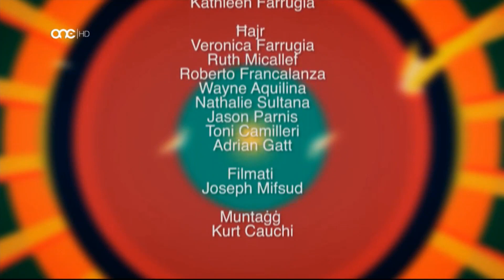Sketches ma' Joe id-Dulli - L-Ingravata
Joe Farrugia (id Dulli) twieled iz-Zurrieq fl 20 ta’ April 1953. Beda jirrecta mill-iskola mad-dramaturgu Francis Ebejer, komlpa l-karriera tieghu bhala attur l Istitut Kattoliku u  t teatru Manoel fejn kellu l opportunita jahdem mal-aqwa atturi ta’ dawk iz-zmienijiet fosthom Charles Thake, Gemma Portelli, Vitorin Galea,Lino Grech u hafna aktar.
Appari esperjenza fuq palk , ghandu esperjenza fuq t-televizjoni fejn ha sehem f teleseries u programmi komici u varjati, fosthom  Pasturi Jiccaqalqu, Villa Sunset, Ic Caqqufa, Bbq, Burdati u hafna ohrajn. Kellu wkoll esperjenzi fi produzzjonijiet barranin bhal Black Eagle, Christopher Columbus, u xi films zghar ohra.